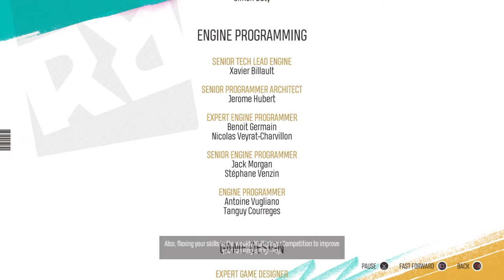Riders Republic Invitational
Long